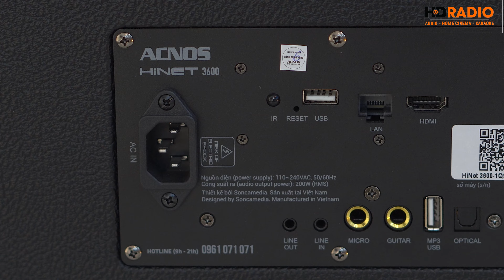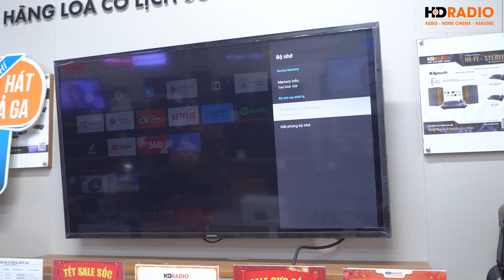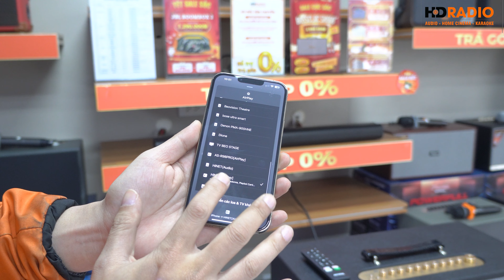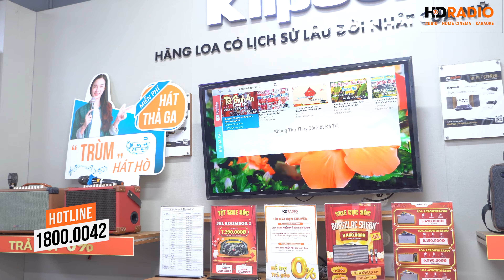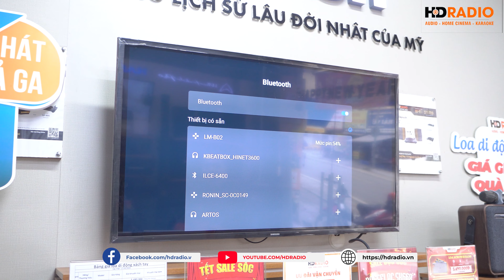[MỚI 2024] LOA KARAOKE DI ĐỘNG ACNOS HINET 3600 - NGHE HAY, HÁT TỐT, THÔNG MINH !